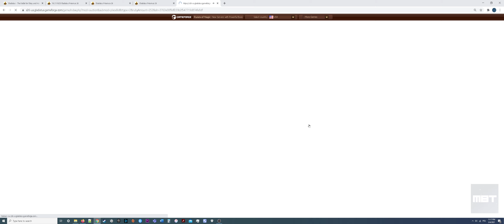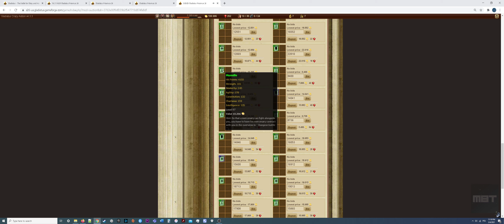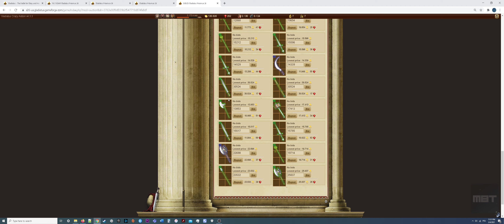Gladiatus: New Sword From The Guild